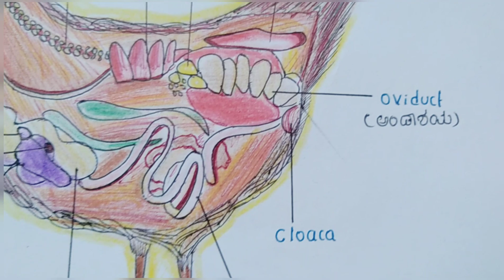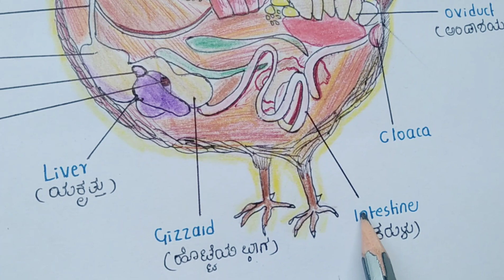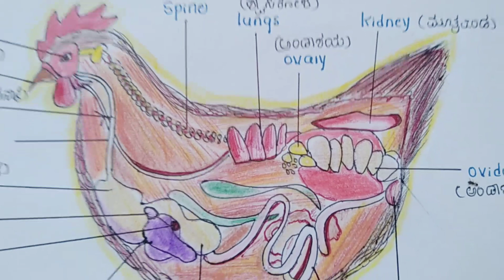Chicken anatomy @edumasterprapancha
Chicken anatomy diagram with representation
Bird anatomy
Aves
Biology diagram
poultry course
Veterinary science diagramas
BVSC course
Animal husbandary subjects
Birds schematic diagram
How to draw Bird diagram
Zoology
bsc zoology syllabus
Msc zoology syllabus